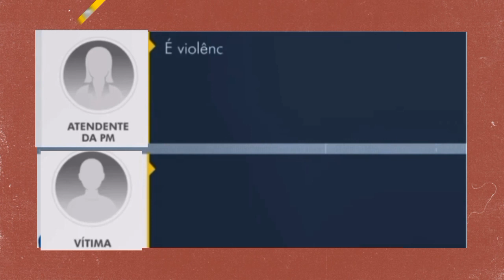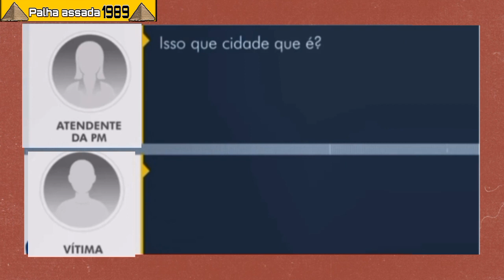Mulher liga pra polícia pedindo frete pra denunciar violência doméstica